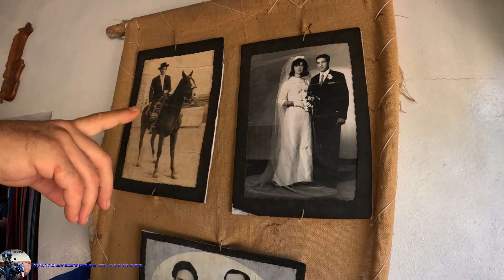Felix el Pirata y su Historia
Conociendo al Pirata Chalateco en este 2023

Bendiciones